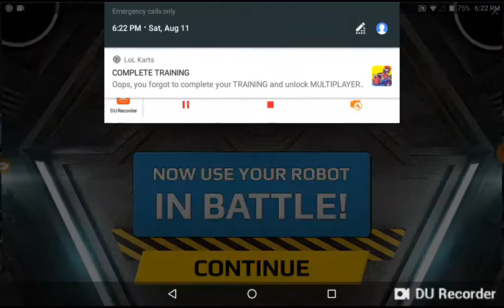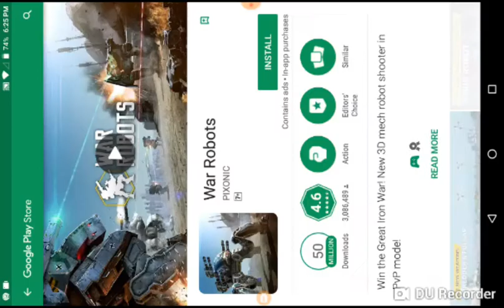ARE YOU READY TO RACE?|LoL Kart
Drive like a maniac baby